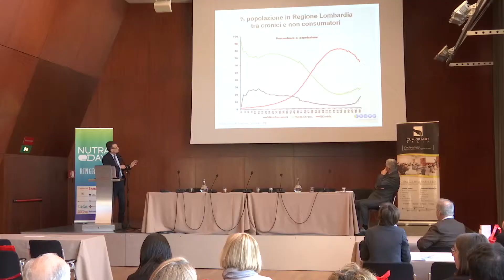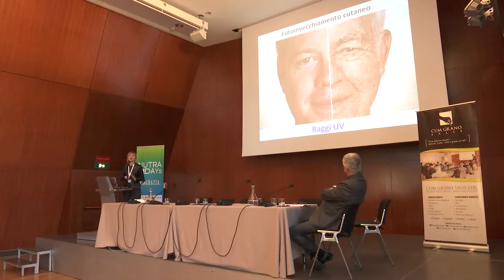NUTRA DAYs 2017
Si è svolta il 28 marzo 2017 a Milano la III edizione del NUTRA DAYs, a cura di Cum Grano Salis Ltd. Durante l'evento, dedicato al mondo dell'integrazione alimentare, sono stati presentati i dati elaborati da QuintilesIms Italia sul mercato della nutraceutica. In soli due anni, dal 2014 al 2016, il mercato degli integratori a base di principi nutrienti contenuti negli alimenti, ha guadagnato 7,4 punti percentuali. Tra i Paesi europei, l'Italia si colloca al primo posto per spesa pro capite per prodotti nutraceutici: in media ogni italiano spende 41 euro all'anno. Seguono Austria e Belgio, con 33 euro pro capite. A chiudere la classifica c'è la Francia con una spesa di 12 euro per cittadino.